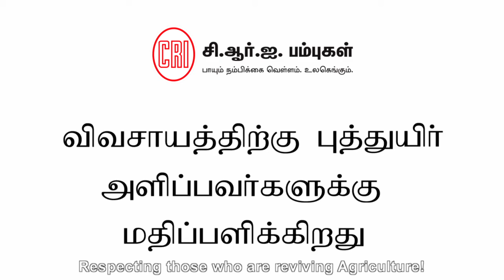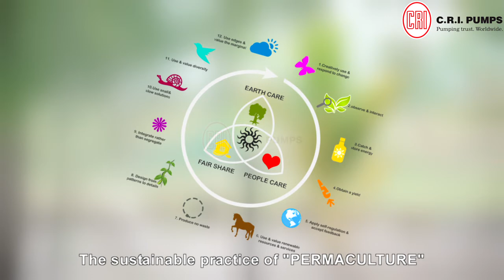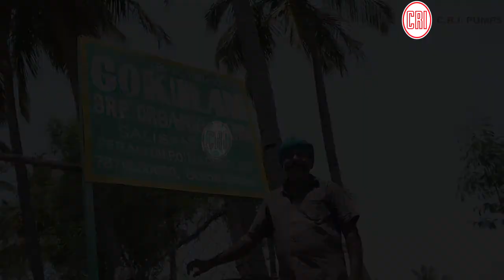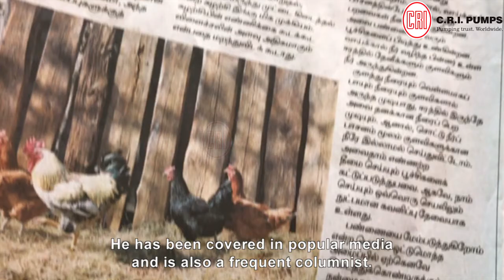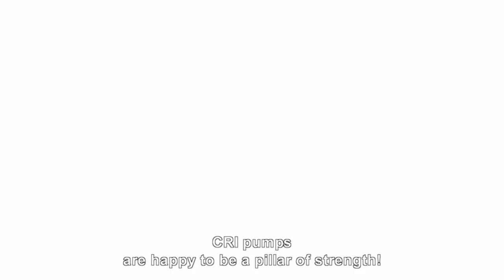C.R.I. - FARMERS FRIEND, PERMA CULTURE | PAAMAYAN - WITH SUBTITLE